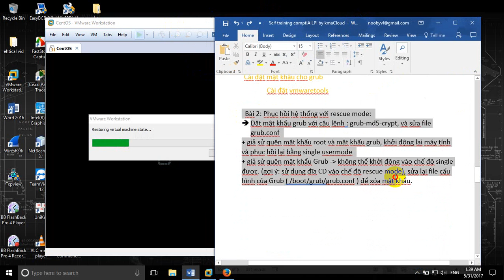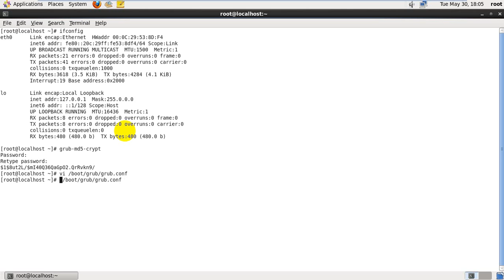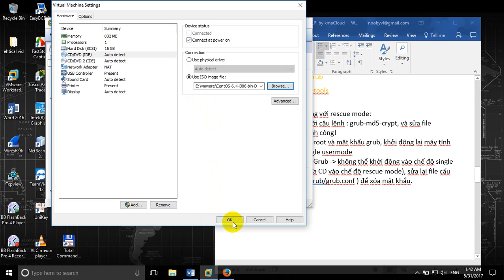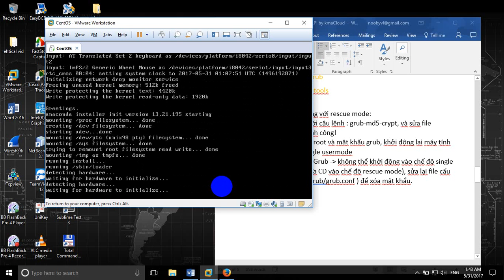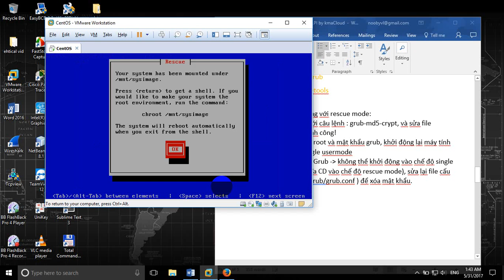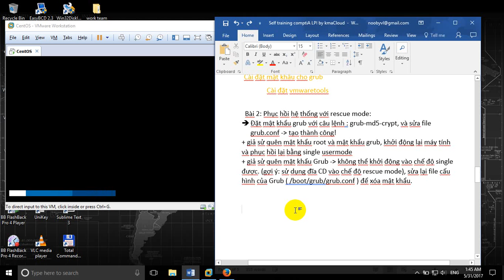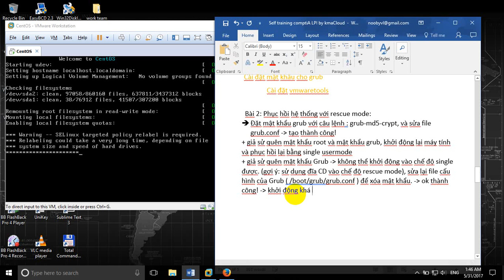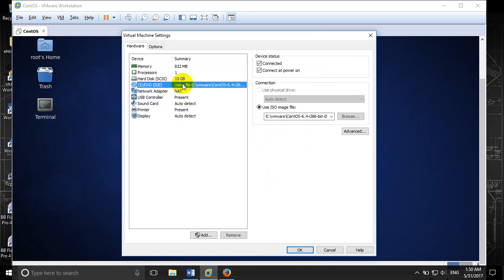on skill lpi miniLab2